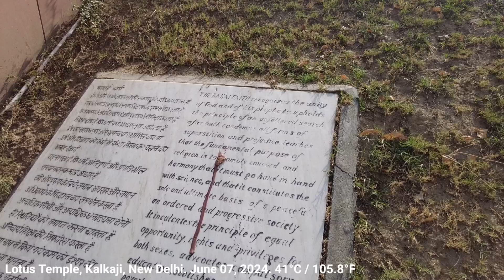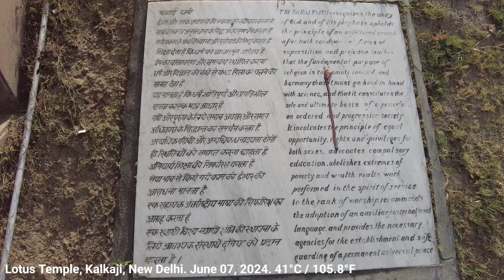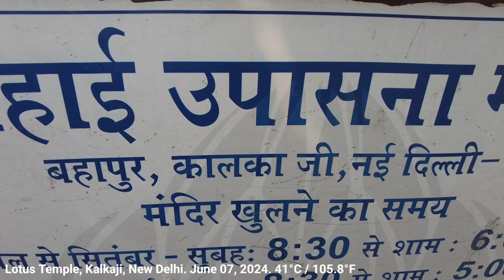Walking tour in Lotus Temple, Kalkaji, New Delhi. June 07, 2024. 41°C / 105.8°F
Walking tour in Lotus Temple, Kalkaji, New Delhi.
xxxxxxxxxxxxxxxxxxxxxxxxxxxxxxxx
Recording Date: Friday, June 07, 2024.
xxxxxxxxxxxxxxxxxxxxxxxxxxxxxxxx
Temperature: 41°C / 105.8°Fahrenheit
Time: 03:00 P.M.
xxxxxxxxxxxxxxxxxxxxxxxxxxxxxxxx
The temperature is around 41°C. Since visitors are not in small numbers. The Lotus Temple is beautifully maintained. Washrooms are neat and clean, and ample parking facilities are available outside the Lotus Temple.

The Temples of the Bahá’í Faith are well known for their architectural splendor, and the House of Worship constructed in Delhi is a continuation of this rich tradition. Before undertaking the design of the Temple, the architect, Mr. Fariborz Sahba, had travelled extensively in India to study the architecture of this land and was impressed by the design of the beautiful Temples, as well as by the art and religious symbols wherein the lotus invariably played an important role. He was influenced by this experience, and in an attempt to bring out the concept of purity, simplicity and freshness of the Bahá’í Faith, he conceived the Temple in Delhi in the form of a lotus.

The Temple gives the impression of a half-open lotus flower, afloat, surrounded by its leaves. Each component of the Temple is repeated nine times. Flint & Neill Partnership of London were the consultants and the ECC Construction Group of Larsen & Toubro Limited were the contractors responsible for constructing the Temple. Spread across 26.5 acres of land, the Temple complex consists of the main House of Worship; the ancillary block which houses the library, conference hall and the administrative building. Recent additions to the premises are the Information Centre which was open to the public in 2003 and the Education Centre which was inaugurated in 2017.
10,000 sq. meter of marble was quarried from Greece and cut to the required size & shape in Italy. The shells inner and outer are cladded with this marble using specially designed stainless steel brackets and anchors.

All around the lotus are walkways with curved balust-rades, bridges and stairs, which surround the nine pools repre-senting the floating leaves of the lotus. Apart from serving an obvious aesthetic function, the pools also help ventilate the building.
The lotus, as seen from outside, has three sets of leaves or petals, all of which are made out of thin concrete shells. The outermost set of nine petals, called the ‘entrance leaves’, open outwards and form the nine entrances all around the outer annular hall. The next set of nine petals, called the ‘outer leaves’, point inwards. The entrance and outer leaves together cover the outer hall.

The third set of nine petals, called the ‘inner leaves’, appear to be partly closed. Only the tips open out, somewhat like a partly opened bud. This portion, which rises above the rest, forms the main structure housing the prayer hall. Near the top where the leaves separate out, nine radial beams provide the necessary lateral support. Since the lotus is open at the top, a glass and steel roof at the level of the radial beams provides protection from rain and facilitates the entry of natural light into the prayer hall.
While the temperature outside can rise to more than 45 degree Celsius in summer, the interior space remains relatively cool owing mostly to the nine pools surrounding the superstructure which, while adding to the Temple’s aesthetics, allows cooled breeze to enter inside through various ducts placed under the steps inside the prayer hall.
The interior dome receives light filtered through the inner folds between the petals which get diffused throughout the hall.
With a seating capacity of 1,300 individuals, the Temple welcomes all people with the vision of creating an environment that evokes a feeling that this House of Worship belongs to them.
It have nine sides with nine entrances, signaling its openness to all. Inside, there are no pulpits or altars, and no pictures, icons, or statues. Most importantly, it should be beautiful and as perfect as is possible in the world of being, so as to act as a means of nurturing an attraction to the sacred.

1953: Purchase of the land
1953: Laying the foundation stone
1980: Construction of the Temple begins
1986: Inauguration of the Temple.

Kalkaji Mandir Metro Station: Violet and magenta lines. Gate no 2
Okhla NSIC station: Magenta line.